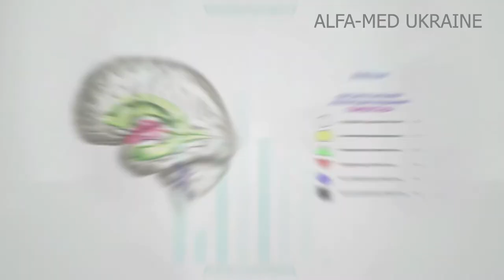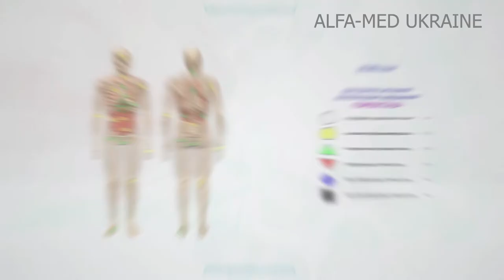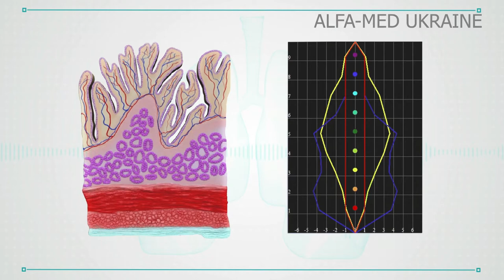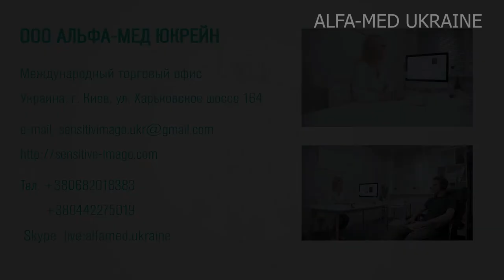Сенситив Имаго и его методика (часть 2)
FDA и СЕ сертифицировано!

Диагностическое оздоровительное оборудование предназначено для неинвазивного комплексного обследования организма по методу частотно-волнового импринтинга, а также подбора оздоровительных комплексов для коррекции состояния организма.